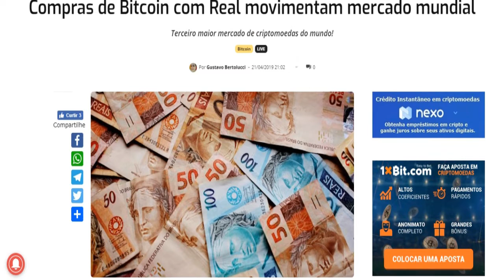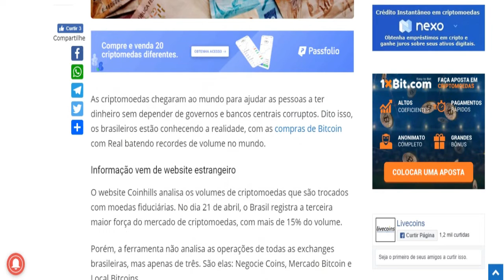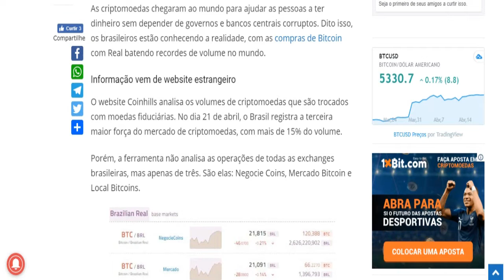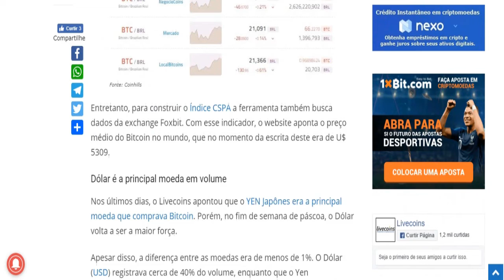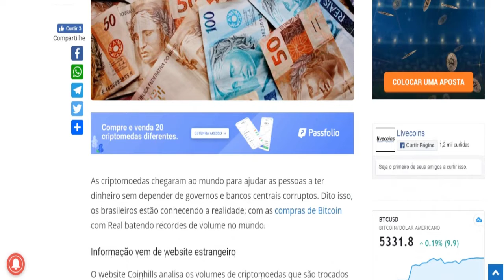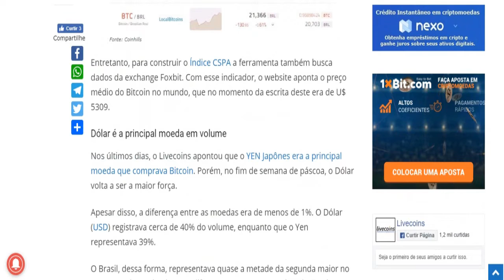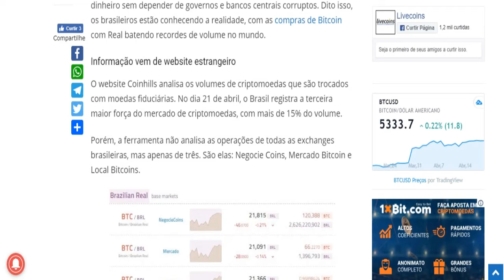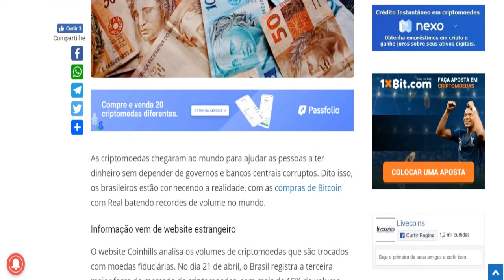COMPRAS de BITCOIN em REAL DISPARA, BRASIL é o TERCEIRO MAIOR comprador de BITCOIN do MUNDO